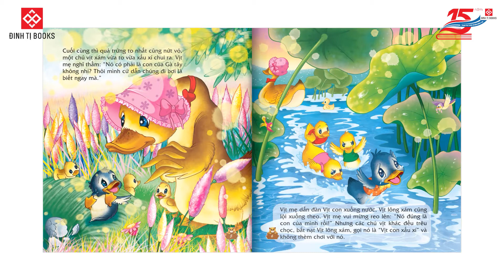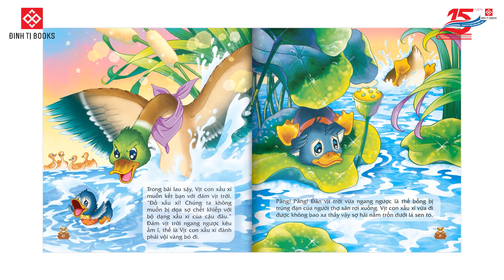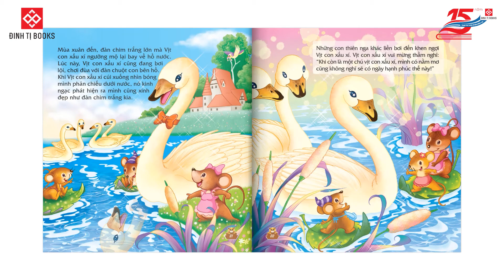[AUDIOBOOKS 25] | Truyện Kể Vịt Con Xấu Xí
Truyện kể cho bé trước giờ đi ngủ - Ngày xửa ngày xưa mang đến những câu chuyện cổ tích quen thuộc đã trở thành kinh điển, tất cả được kể lại một cách ngắn gọn, súc tích cùng với hình ảnh minh họa sống động, nhiều màu sắc. Ở mỗi tập truyện, trẻ không chỉ được thả hồn vào thế giới cổ tích thần tiên, mà còn rút ra được cho mình nhiều bài học hay, đầy tính nhân văn.
Mỗi tập truyện còn có phần Hỏi đáp, Trò chơi, Bài học kèm theo, giúp bố mẹ có thể tương tác nhiều hơn với trẻ trong khi kể chuyện. Qua những hoạt động gắn kết cùng bố mẹ, trẻ sẽ được vun đắp thêm tình cảm gia đình và lớn khôn lên mỗi ngày.
📚 Mua sách tại hệ thống nhà sách Đinh Tị, hệ thống nhà sách Fahasa, Phương Nam, Tiền Phong, ADCBook.. hoặc hơn 500 cửa hàng, đại lý trên toàn quốc xem tại
🌐 Mua online tại và Tiki.vn, Fahasa.com